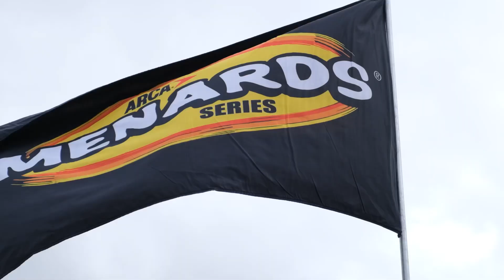ARCA Daytona 2023 Caleb Costner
Season Opener for ARCA Menards Series 2023
Driver- Caleb Costner #93